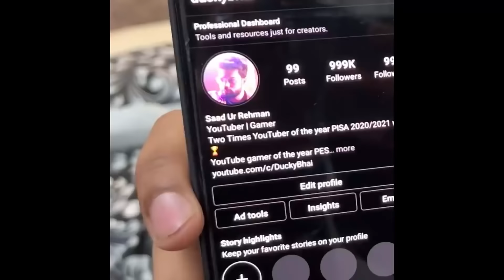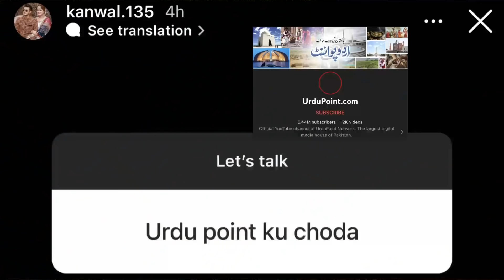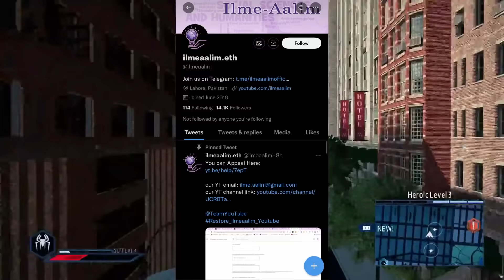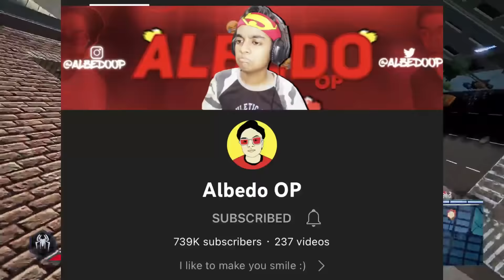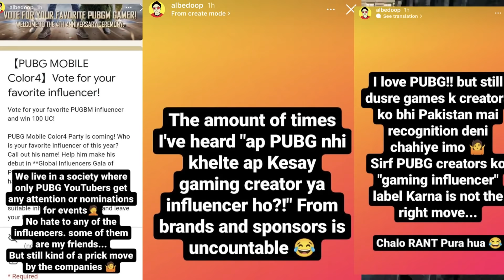Ducky Bhai Got EMOTIONAL | Zaid Ali Surprised Shahveer Jafry | Azlan Shah ANGRY | Rana Hamza Saif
News Timestamps:-
00:00 Intro

00:18 Ducky Bhai
01:26 Shoaib Akhtar & Tanmay Bhatt
01:48 Kanwal Aftab
02:13 Zaid Ali & Shahveer Jafry
02:54 Rahim Pardesi
03:09 Ilme Alim
03:59 Albedo OP
04:44 Azlan Shah
06:53 Rana Hamza Saif
08:00 Outro

►Videos Mentioned-

Khabri YT